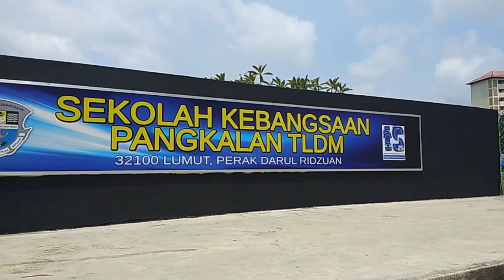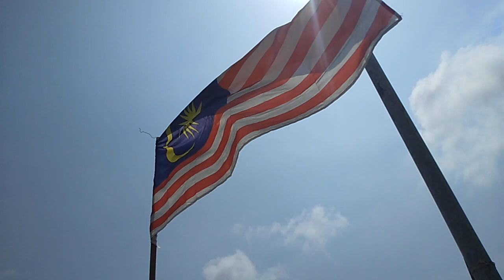SALAM KEMERDEKAAN 63 SKP TLDM | TRAILER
Intro untuk hari sambutan kemerdekaan dan hari Malaysia SK Pangkalan TLDM Lumut Perak.Nantikan video penuh akan datang.